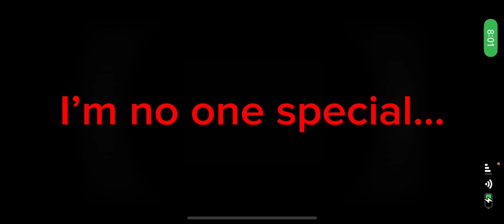Akai: PILOT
It’s finally here! The Pilot episode of Akai! I worked tirelessly on this one for a few days, so rejoice and enjoy!